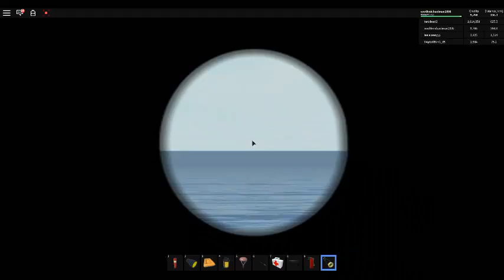SHIP SINK LIKE BRITANIC BUT DOAE NOT FLIP OVER AND SINK By MOTORBOAT[ROBLOX dynamic ship simulator]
THE MOTARBOAT WAS SILTT NOT DAGME AND SUIVIVE